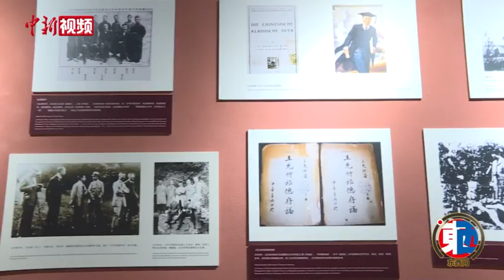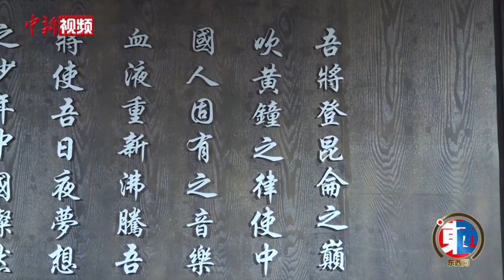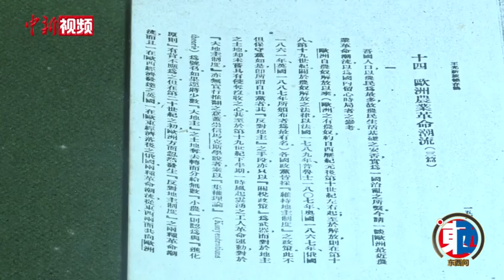川音赵崇华：中国国乐为什么不能“强以西乐代庖”？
中国音乐重情韵，西方音乐重理性；中国音乐极富变化气象万千，西方音乐形式严谨结构繁复……长期以来，关于中西方音乐异同的探讨不绝于耳，中体西用还是西体中用的争论亦受关注。上世纪，中国音乐家王光祈曾提出要创立具有中华民族特性的“民族之声”——国乐。
        为何要创立国乐？中国国乐为什么不能“强以西乐代庖”？国乐在当下的中国，又有怎样新的涵义？四川音乐学院艺术学理论与管理学院院长赵崇华近日接受中新社“东西问”独家专访，对此进行深度解读。
       赵崇华表示，从中外音乐交流史来看，通常意义的“西方音乐”传入中国可追溯至汉代丝绸之路，张骞出使西域，打开了与西部文化交流的大门。乐舞是这一时期的音乐交流重点，音乐家李延年根据外来乐曲创作出“新声二十八解”就是典型例子。